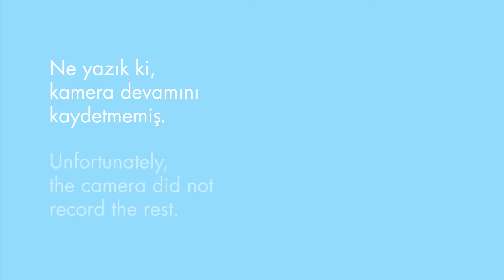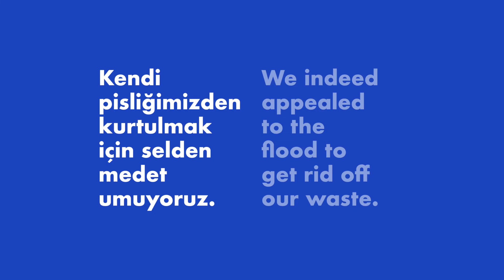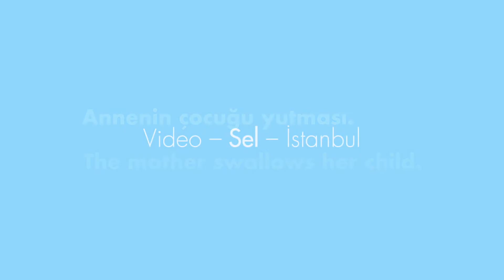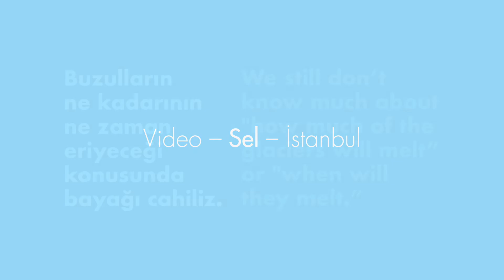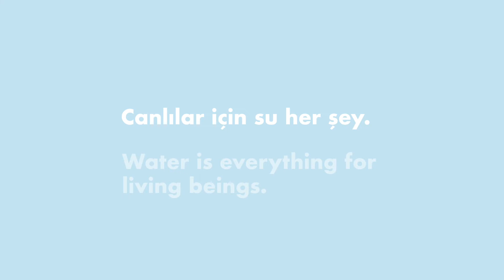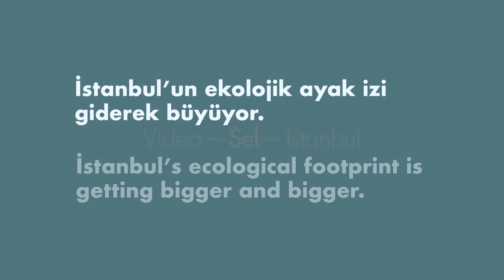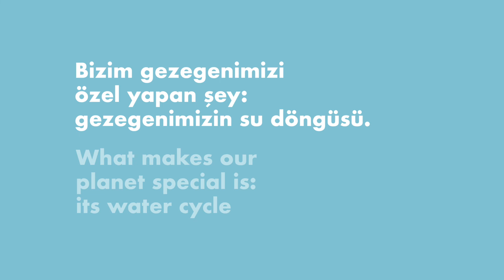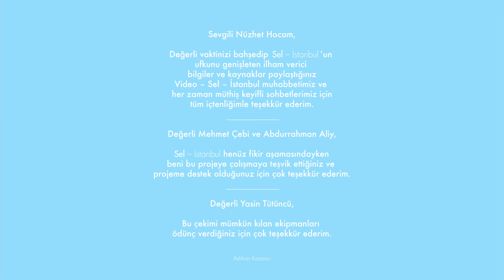Sel – İstanbul | "Gelecek Sel"/"Future Flood" | Nüzhet Dalfes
Video – Sel – İstanbul n1
"Gelecek Sel", Nüzhet Dalfes
İstanbul Arkeoloji Müzeleri

Sel – Link

The New York Times  | "Experts Face Off on 'Noah's Flood'" | John Noble Wilford

"Measuring the Sea: Marsili’s Oceanographic Cruise (1679–80) and the Roots of Oceanography" | Nadia Pinardi, Emin Özsoy, Mohammed Abdul Latif, Franca Moroni, Alessandro Grandi, Giuseppe Manzella, Federico De Strobel, Vladyslav Lyubartsev

Habertürk | "İstanbul’un yağmuru bazen tufan gibi olur ve Kanunî bile sellerden canını zor kurtarmıştır!" | Murat Bardakçı

Peter Sommer Travels | "Another Thing: Emotion - Sarcophagus of the Mourning Women" |  Heinrich Hall

Museum with No Frontiers | Sarcophagus of the Mourning Women

Sel – İstanbul, İstanbul’un: geçmiş, şimdi ve geleceğine dair; doğal, kültürel ve beşerî; mevcut ve hayalî motiflerinin izini sürerek İstanbul temalı özgün tasarımlar ve deneyimler geliştirmeyi amaçlayan bir projedir.

İstanbul’u başka bir boyutta fethetmeyi uman bu projenin araştırma, içerik ve konsept geliştirme fazını önemsiyorum. Bunun için teorik ve teknik araştırmalarla birlikte odak konulara hakim kişilerle irtibat ve muhabbet kurmanın da Sel’in çatallarından olmasını istedim. Bu muhabbetlerin öz bilgiyi, ilhamı ve hatta aradığımın farkında olmadıklarımı bulmama imkân vereceğini düşünüyorum.

Sel – İstanbul için video envanter oluştururken bu değerli muhabbetlerden başkalarının da istifade edebilmesi için görüşmeleri kaydedip yayınlamaya karar verdim. Video – Sel – İstanbul’un, hem aklıma koyduğum hem de karşıma çıkan temaları; görüşmeyi istediğim, görüşmemin önerildiği ya da ansızın görüşmeye karar verdiğim kişilerle sürmesini planlıyorum. Video çekimlerine dair tutarlı olmasını istediğim tek şey ise çekimleri, görüşeceğim kişilerin İstanbul’da en sevdiği yerlerden ve vakitlerden birinde yapmak. Böylece yeni İstanbul rotaları da belirecektir.

Sel – İstanbul is a project that aims to pursue İstanbul’s past, current, and future; natural, cultural, and anthropic; existing and imaginary motives to develop authentic İstanbul themed designs and experiences.

Sel – İstanbul, ultimately desires to conquer İstanbul on another level. Inevitably, I deeply care about research, content and concept development phases and therefore, I decided to get in touch and talk with people who I think would enhance my theoretical and technical research. This sincere talk series which I consider as a genuine conceptual fractal of the overall project will reveal the essential lore, inspiration and even will enable me to discover the elements that I am unaware that I’m questing.

I wanted the information that video inventory contains to be accessible so I decided to publish the videos. Video – Sel – İstanbul, instinctively, will have an indeterminate structure that explores pre-determined themes as well as serendipitous ones with experts and non-experts. However, there will be a single consistent feature that I aspire to sustain: I would like to shoot videos at my guest's favorite İstanbul venues and hours. Thus, new İstanbul routes will be curated.